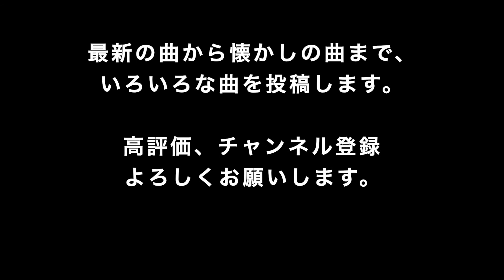【超かんたん！すぐ弾ける！】King &Prince『ichiban』ピアノ初心者向けレッスン(ドレミ付き)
とてもかっこいい曲で、私も毎日のように聴いています！
一部分だけでも弾けるようになってみませんか。
参考にしていただけるとうれしいです！

【１本指どれみちゃんのホームページ】

もともと、小学校で音楽の先生をしていて
ピアノや音楽を教えるのは大好きです。

ピアノ キンプリ